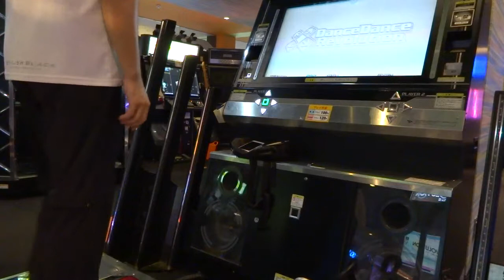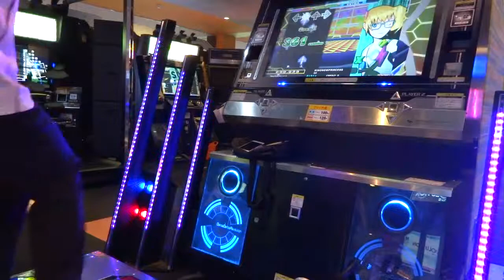[ESP]KIMONO PRINCESS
Player : UMECCY!!